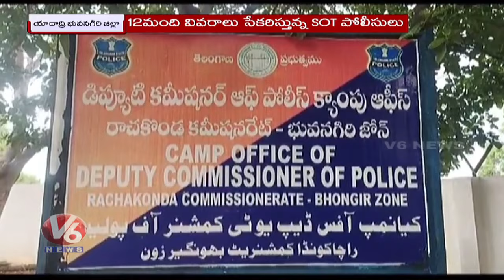Rachakonda Police Focus on Naeem's Followers | Police Collected 12 Members Information | V6 News